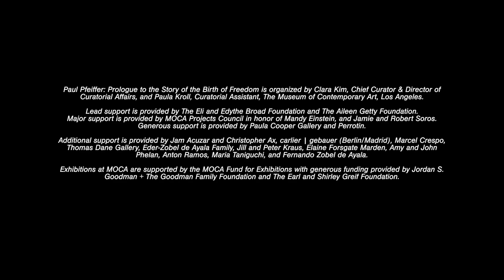In Conversation: Paul Pfeiffer, Julie Mehretu, and Lawrence Chua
On the occasion of his first U.S. retrospective Paul Pfeiffer: Prologue to the Story of the Birth of Freedom, Paul Pfeiffer will be in conversation with fellow artist Julie Mehretu and historian of art and architecture Lawrence Chua—two of Pfeiffer’s closest interlocutors who have been in dialogue with the artist throughout his career. They will speak about Pfeiffer’s practice, as well as their shared interests and intersections of collaboration and exchange. In 2004, they co-founded Denniston Hill in upstate New York, a residency for artists and creative visionaries providing them a sanctuary to reconnect with nature and offer spaces for rest, reflection, research and rejuvenation. The three speakers are featured in an interview titled ‘Diaspora and Modernity’ in a forthcoming issue of October (Fall 2023) and reprinted in the exhibition catalogue.